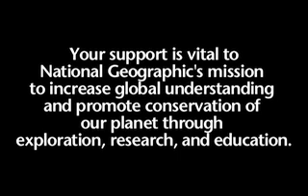National Geographoc Leraning Sewer Divers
Mexico City. filled with toxic sewers, eliminating viruses... AND PEOPLE DIVE INTO THE SEWER!!?!??
Is Mexico gona insane?! Find out...

This was only posted to educate people about life. This video was made strictly by Nation Geographic, not me.